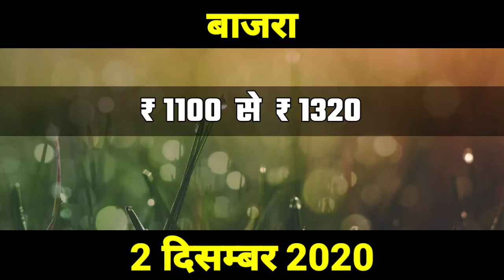किशनगढ़ मंडी बाजरा का भाव | Kishangarh_Mandi_Bajra_Ka_Bhav | 2 दिसम्बर 2020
😘धन्यवाद 💐 😘

TAJA BHAV,
aaj ke taja bhav,
mandsaur,
mandsaur mandi bhav,
mandsaur mandi,
mandsaur news,